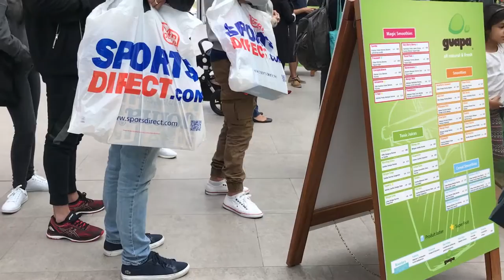Docks Brussels 4K video|| All in on shopping mall Brussels belgium